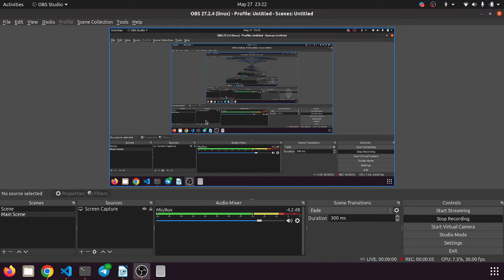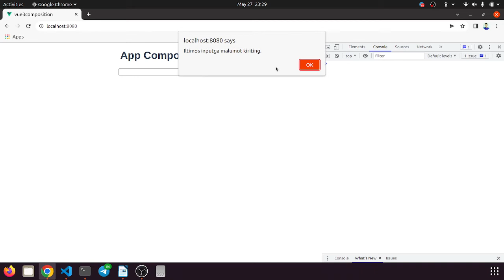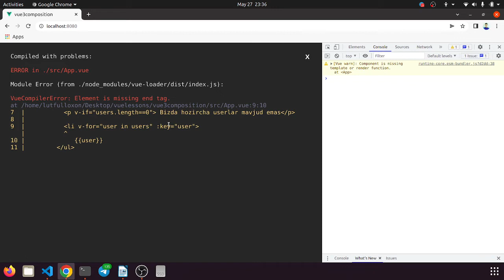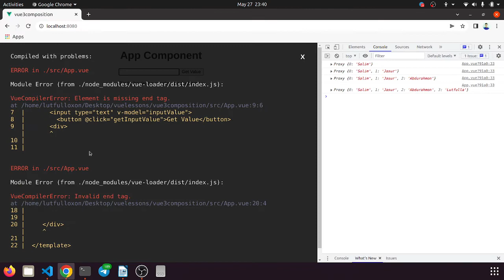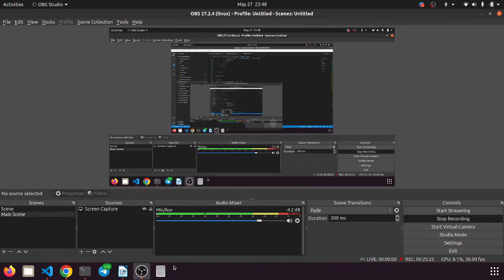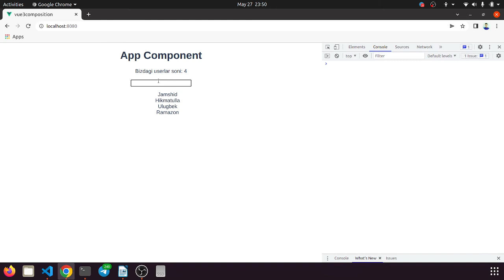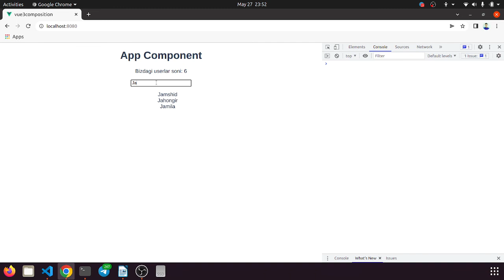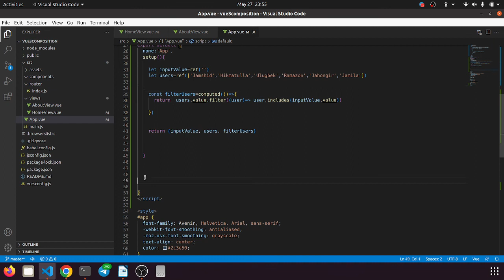Vue3.js 3-dars. setup() method ichida computed ishlatilishini batafsil ko'rib chiqamiz.